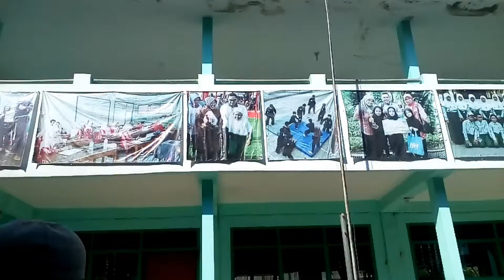[VLOG] LEBARAN IDUL FITRI 1439H ALA Bani Fuad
Dekomenter : Ning_photography
Editor : NuningChusnah